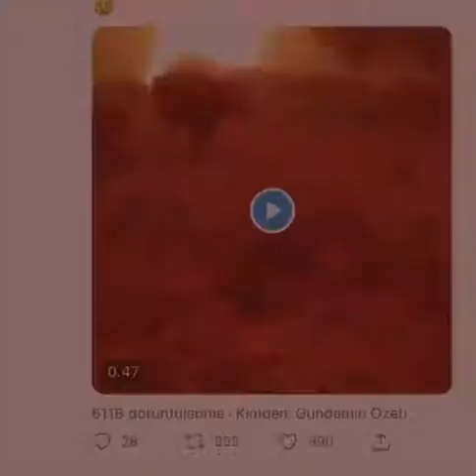Çıkan yangından hayvanlarını kurtarmaya çalışan vatandaşın HAYKIRIŞI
Manavgat'ta çıkan yangından hayvanlarını kurtarmaya çalışan  VATANDAŞIN FERYADI